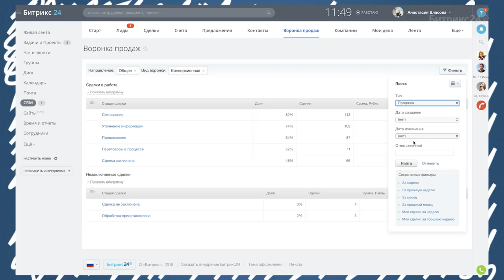Правило 7: Анализируйте свои продажи // "7 Правил Клиентосбережения"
▶ Пошаговая инструкция как автоматизировать удержание клиентов на всех этапах работы: от первого контакта до повторных продаж

7 правил клиентосбережения от Битрикс24

В работе руководителя важно "следить за приборами" и оперативно корректировать курс. Как уследить за отделом продаж и понять, кто из менеджеров не справляется и почему клиенты уходят?

Седьмое правило клиентосбережения: анализируйте свои продажи